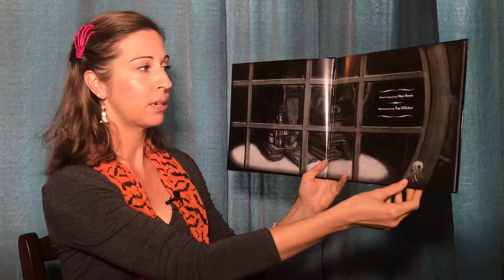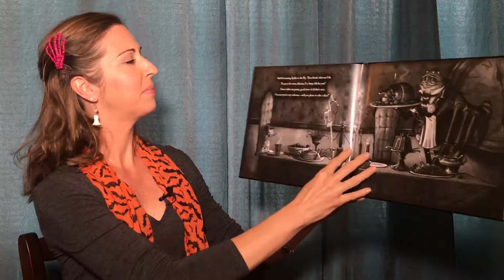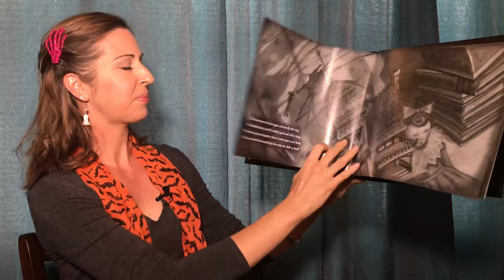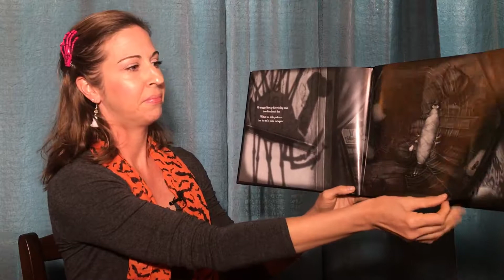The Spider and the Fly | Read Aloud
Fun and educational read aloud for children around the world.